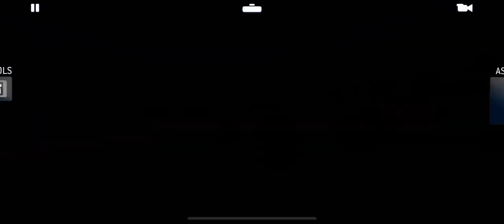didnt mean to brake